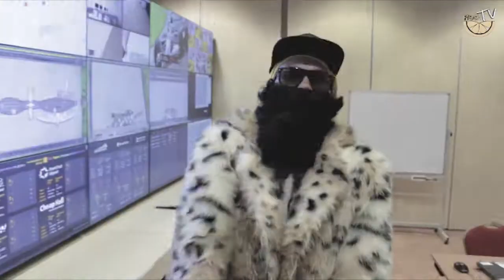BIG CLASSIC BOSS НА DLC'17 I FRESH TV